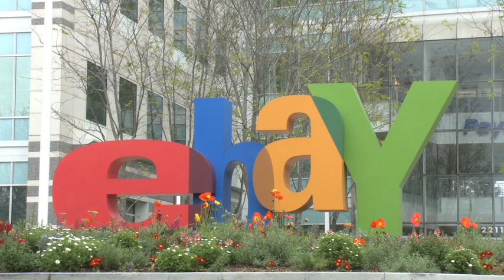Discover Bloom Energy: Green, Reliable, & Affordable Power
Hear executives from the world’s largest companies and political leaders as they describe why they believe in Bloom Energy. Leading companies like, Walmart, eBay, Coca Cola all need a reliable and cost-effective energy solution that reduces their carbon footprint. They all chose to partner with Bloom Energy and believe that Bloom will help them meet their energy demands. Dianne Feinstein, US Senator of California and Michael R. Bloomberg, Mayor of New York City also believe in Bloom Energy and that Bloom has a green energy product that will change the future of America.

At Bloom Energy we are working hard to develop clean, reliable and affordable energy to all. Powering your business today while empowering the generation of tomorrow. We developed an onsite power generation system that utilizes an innovative new fuel cell energy technology with roots in NASA’s Mars program.